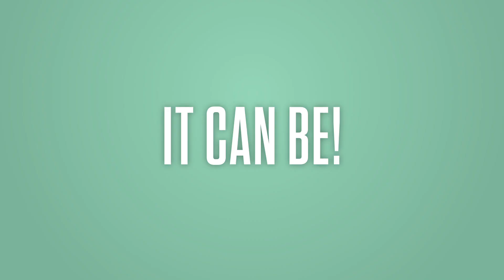All In For Wesleyan - 2020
All In for Wesleyan – a day of “Titans Supporting Titans” – is scheduled for Wednesday, June 24, 2020.

All In for Wesleyan is an opportunity to support scholarships offering access and opportunity for underrepresented students, assisting students with unforeseen financial need through the Titan Student Emergency Fund, along with many other scholarship initiatives.

Unite with fellow Titans on June 24 to give, get engaged, and be social, in support of Illinois Wesleyan students. to be a part of this special day.